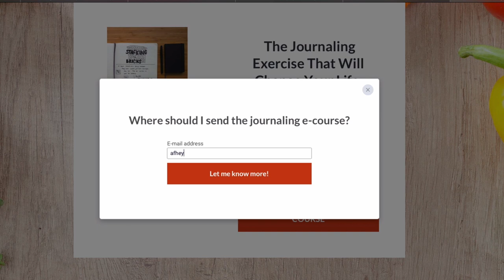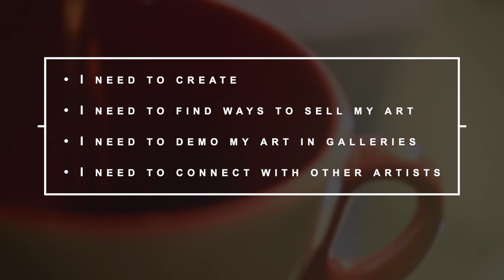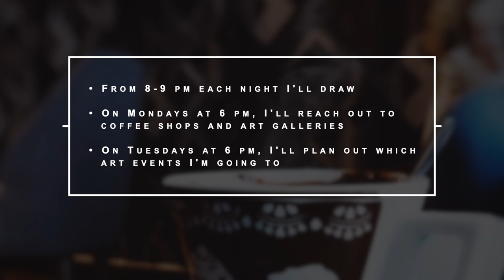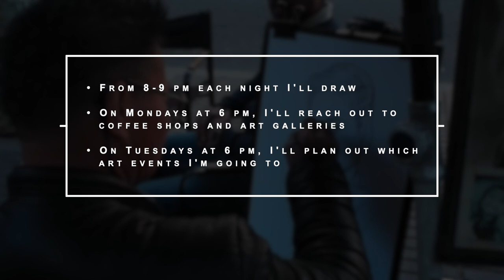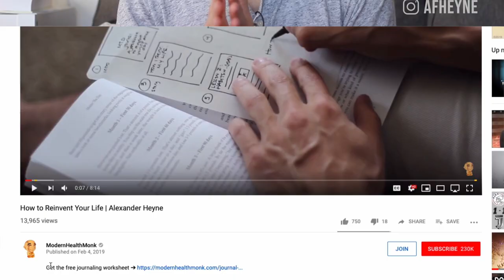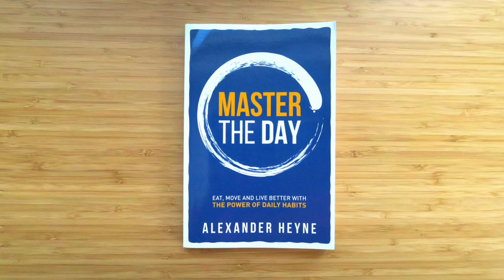How to Go From IDEA to ACTION (and Stop Being Lazy)